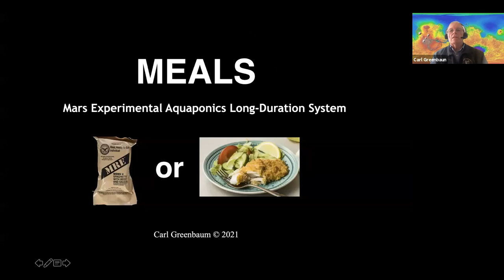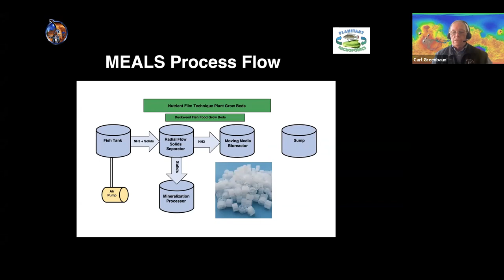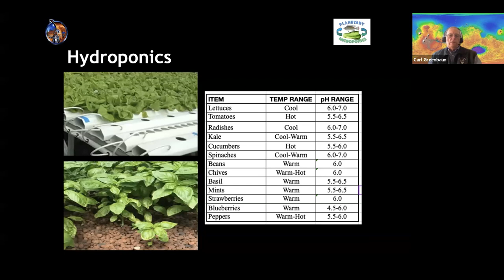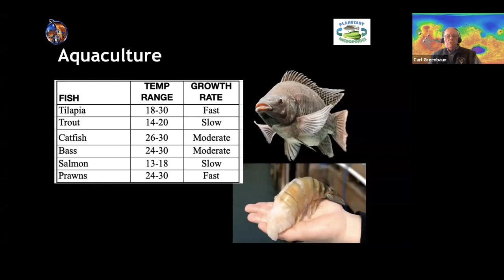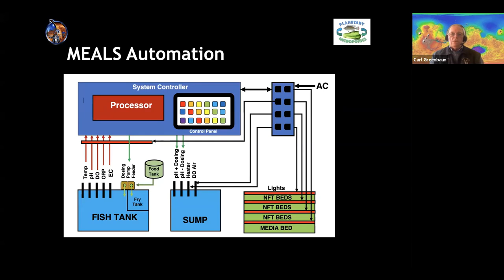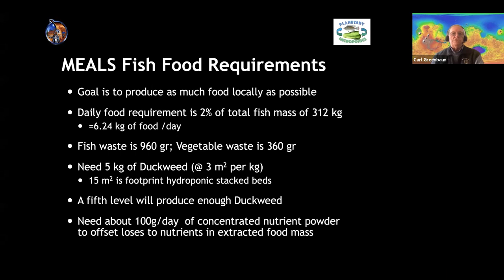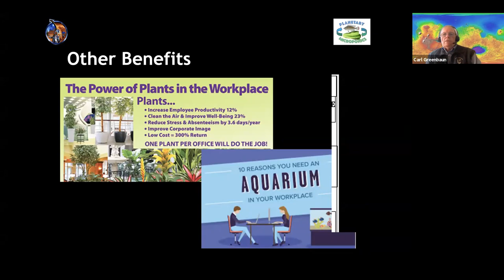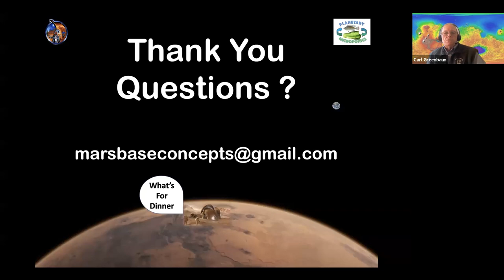Mars Aquaponics System - Carl Greenbaum - 2021 Mars Society Virtual Convention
Track code: TC-1

Abstract:
A sustainable, nutritious food supply is essential for long-duration missions on Mars. A small-scale aquaponics system has been designed to demonstrate the capacity to integrate vegetable, fruit and fish protein production in a nearly closed-loop system suitable for operation on the Martian surface with minimum crew attention. In an Aquaponics system, fish waste is filtered and nitrified to eliminate toxicity and make nutrients available to the plants. The plants absorb the nutrients and the clean water is returned to the fish tank. In addition to fruits and vegetables, duckweed is grown as a high protein fish food. Tilapia grow to over 500 grams in about 8 months with an astonishing food conversion ratio of 1.6-1.8:1. Crops grown include typical salad components like lettuce, spinach, tomatoes and cucumbers as well as eggplant, blueberries and strawberries. MARS EXPERIMENTAL AQUAPONICS LONG-DURATION SYSTEM (MEALS) lacks the diversity to serve as the sole food source but can enhance the menu available with “Farm to Table” freshness and provide psychological benefits of living plants and fish. The design goal is to produce 25% of the food for a crew of 6. Once the system reaches steady state, inputs are nearly zero. The system grows its own food, supplemented by table scraps, the fish reproduce on their own and only fruit and vegetable seeds and occasional nutrients are input-plus electrical power for lights and pumps. Feeding and water quality monitoring and adjustments are automated. A demonstration MEALS should be constructed, evaluated and perhaps integrated into the Mars Desert Research Station (MDRS) to supplement GreenHab. Valuable insights will be gained into system performance and the degree of automation achievable. The ability to study different levels of fish and plant densities will inform the design of larger systems.